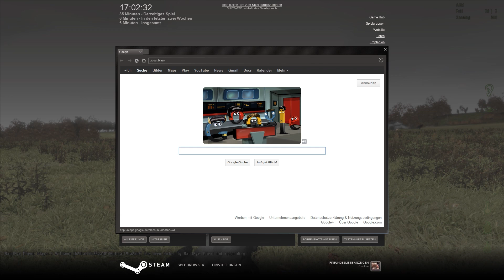Let's Play DayZ #017 [DE|HD] Ein ungeklärter Mord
Es würde mich freuen, wenn ihr das Video kommentieren und bewerten würdet. :)

Verfolgt mich auch auf Facebook...um eventuelle Informationen nicht zu verpassen.

«DayZ»
Survival Horror von Bohemia Interactive (2009)